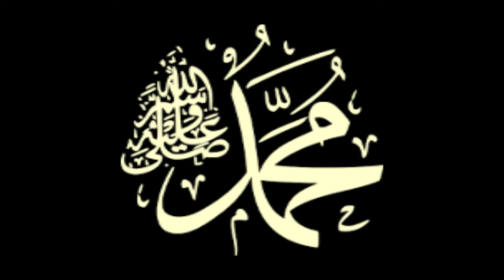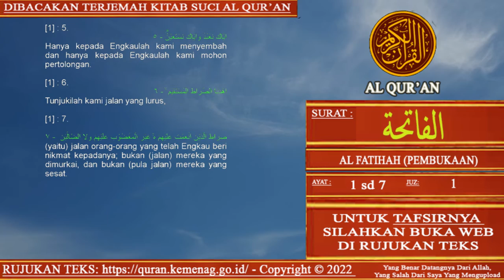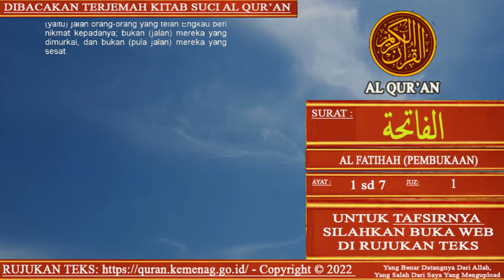Dibacakan Terjemah lengkap - Al Quran Surat Al Fatihah Ayat 1 sampai Ayat 7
Dibacakan;
Surat Al Fatihah (Pembukaan);
Jumlah 7 Ayat ;
Juzz ke 1;

Audzubillahiminasyaitonirojim;

Bismillahirohmanirohim;

“Aku berlindung kepada Allah dari setan yang terkutuk. Dengan menyebut nama Allah yang Maha Pemurah lagi Maha Penya-yang”